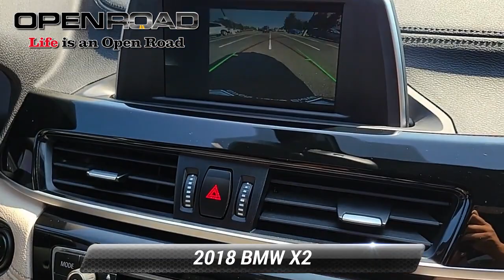Used 2018 BMW X2 xDrive28i, Edison, NJ 70274A